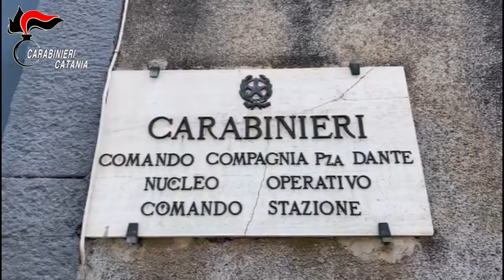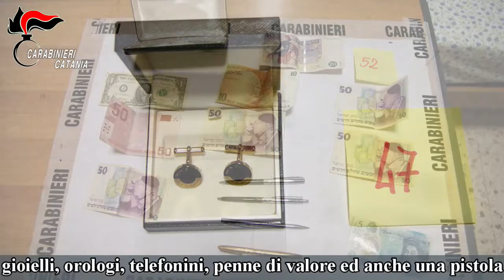Operazione Clone associazione per delinquere finalizzata a commettere furti in abitazione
Il gruppo effettuava un vero e proprio studio delle abitudini delle vittime, che venivano pedinate anche con l’ausilio di sistemi GPS installati nelle autovetture cosicché, in assoluta tranquillità ed approfittando della loro assenza, si introducevano nelle abitazioni mediante il duplicato delle chiavi già acquisito, riuscendo anche a scassinare le casseforti con l’utilizzo di una fiamma ossidrica.